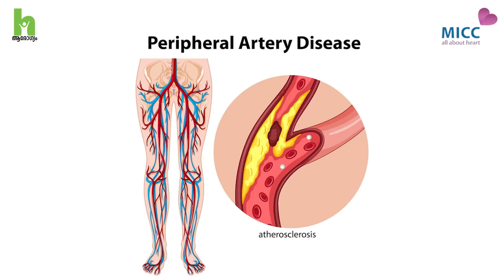കാലിലേക്കുള്ള രക്തയോട്ടം കുറവാണോ സൂക്ഷിക്കുക | Peripheral Arterial Disease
കാലിലെ രക്തക്കുഴലുകളിൽ ബ്ലോക്ക് ഈ ലക്ഷണങ്ങൾ അവഗണിക്കരുത് . പ്രമേഹ രോഗികൾ, കാലിന്റെ അടിയിൽ വേദന, ഉണങ്ങാത്ത മുറിവ് ഉള്ളവർ ശ്രദ്ധിക്കുക..

In this informative interaction  Dr. Ashwin Paul Kooran & Dr PP Muhammed Musthafa ( Metromed International Cardiac Centre, Calicut)  - speaks on the topic ''Peripheral Arterial Disease/ Peripheral Vascular Disease : Symptoms Causes and Treatment.

Peripheral arterial disease (PAD) in the legs or lower extremities is the narrowing or blockage of the vessels that carry blood from the heart to the legs. It is primarily caused by the buildup of fatty plaque in the arteries, which is called atherosclerosis